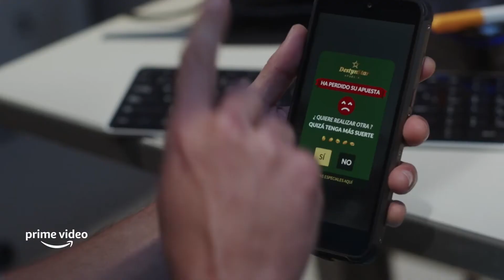Madres - Temporada 4 - Tráiler Oficial Español - Prime Video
Una nueva perspectiva en un nuevo entorno y con nuevos personajes. La doctora Olivia Zabala abandona la pediatría y empieza una nueva aventura en cirugía bajo el mando de Blanca Robledo, una reputada cirujana. Además, Olivia tendrá que lidiar con un gran conflicto tras el regreso de Simón, que volverá dispuesto a luchar por la custodia compartida de su hija en común.
Disponible el 8 de abril en Prime Video